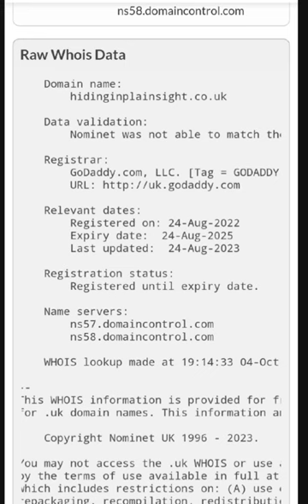hello darkness my old fweind